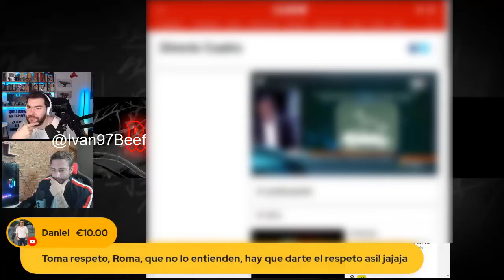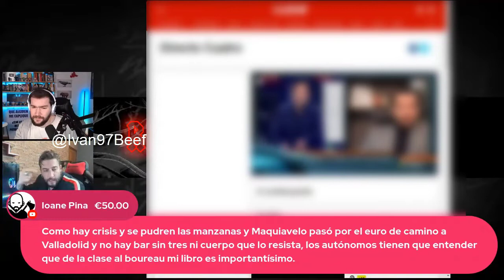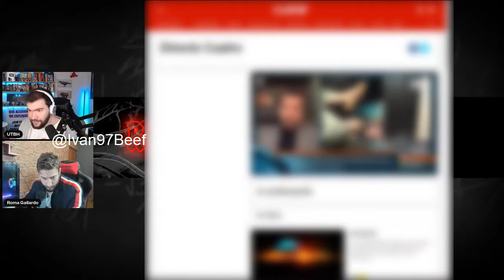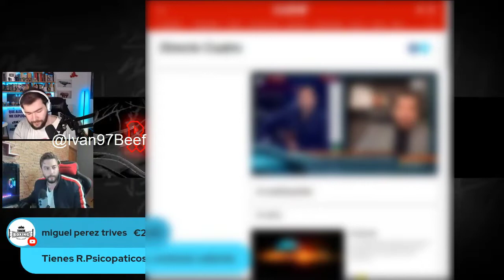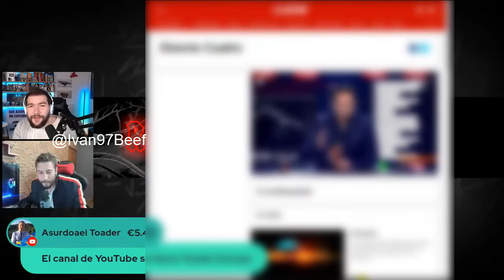El MEJOR DIRECTO de ROMA GALLARDO #3: "Hacerme put0s superchats de 100€, quiero ir a Put4 Andorra"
Este video es un extracto sacado de un directo de Roma Gallardo en colaboración con UTBH. En este video muestro la tercera parte de un montaje de varios momentos de la noche en el que Roma Gallardo pide a sus suscriptores que le haga más superchats y suscripciones de una forma graciosa y humorística, además de otros momentos de la noche graciosos. La intención NO es ofender a nadie, si no entretener.
Disfrutarla ;)